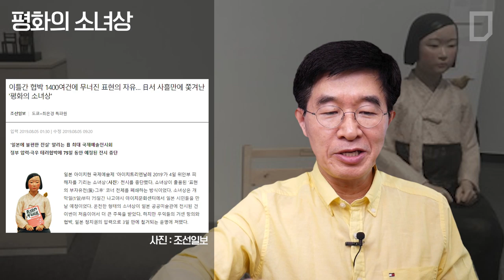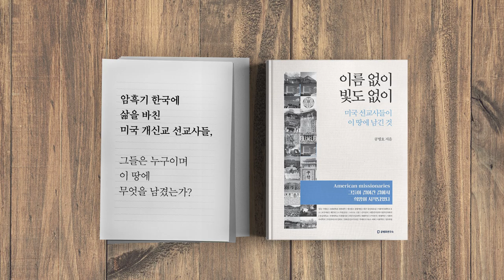평화의 소녀상 [공병호TV]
평화의 소녀상

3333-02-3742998 카카오은행 (예금주 : 공병호) / (텔레뱅킹 : 090 & 은행코드 : 90)